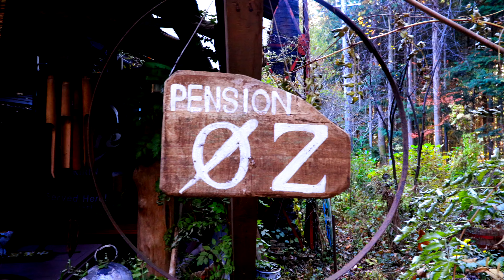Pention & Restaurant OZ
秋のオズさんを撮影させて頂きました。

国土交通省全国包括申請許可済
DID地区外、FISS登録済
駒ヶ根警察署連絡済